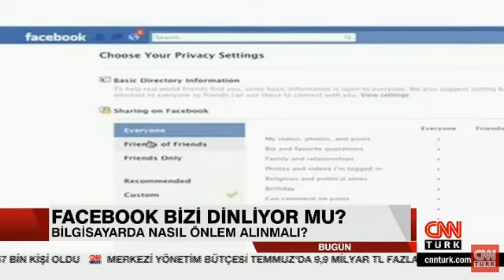CNN Türk - Doç. Dr. Ali Murat Kırık - Facebook bizi dinliyor mu? Messenger Krizi (15.08.2019)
Facebook'un üçüncü taraf kişilere ücret karşılığında kullanıcıların sesli mesajlarını yazıya dönüştürme hizmeti verdiği bildirildi. ABD merkezli Bloomberg'e konuşan ve isminin açıklanmamasını isteyen bir çalışan, konuşmaları dinlenen kişilere bilgi verilmediğini ve kendilerinin de Messenger konuşmalarını hangi sebeple yazıya dönüştürdüklerini bilmediklerini söyledi.
Dr. Ali Murat Kırık konuya yönelik görüşlerini CNN TÜRK ekranlarında canlı yayında Semiha Şahin'in sunduğu "Bugün" programında canlı yayında aktardı.